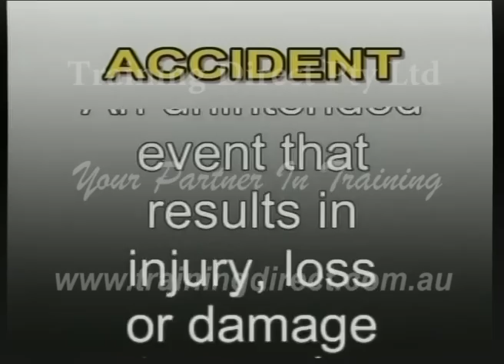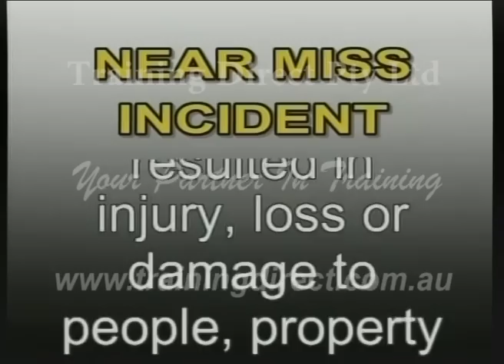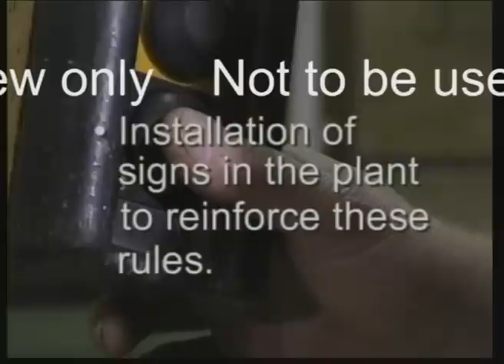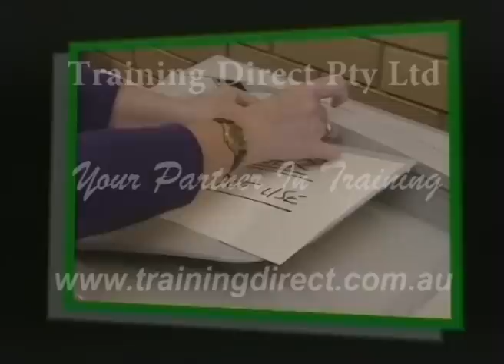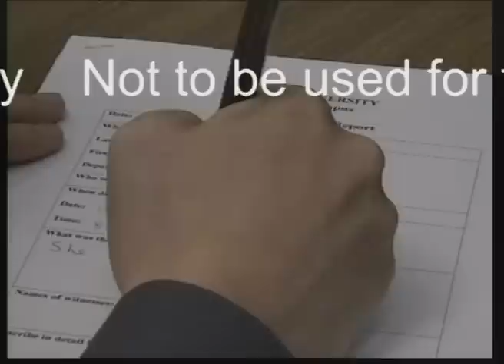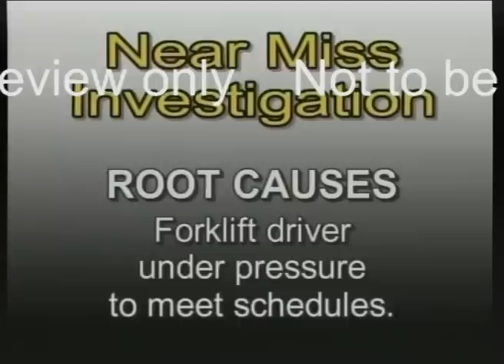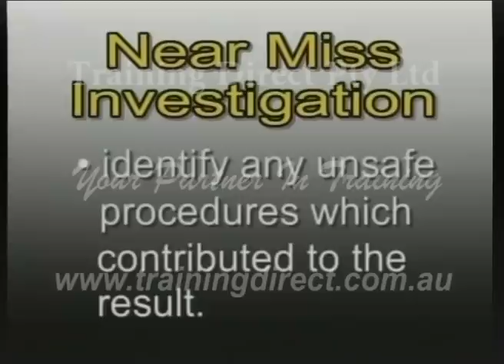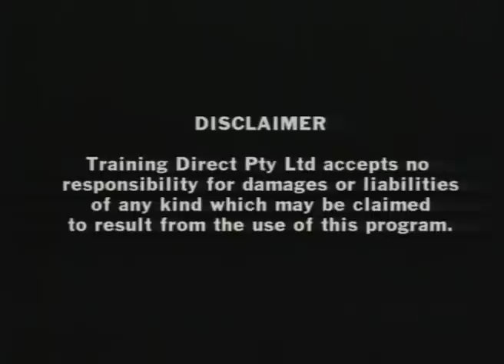TOO CLOSE FOR COMFORT - NEAR MISS REPORTING & INVESTIGATION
A near miss incident is an accident that almost happened. Research shows that for every 600 Near Miss Incidents, There will be 30 minor accidents, 10 major accidents and one catastrophe. A near miss incident is a warning sign that something is wrong with your policies, your processes, your equipment or your attitude.

Too Close For Comfort shows three different near miss Incidents. You'll see how the organization involved dealt with these incidents, and the consequences that followed. Too Close For Comfort shows how proper reporting and investigation of a near miss incidents can reduce accident numbers, when organizations act on recommendations from a near miss incident investigation.

Including trainer's guide
Producer: Training Direct
Product Code: TDNM